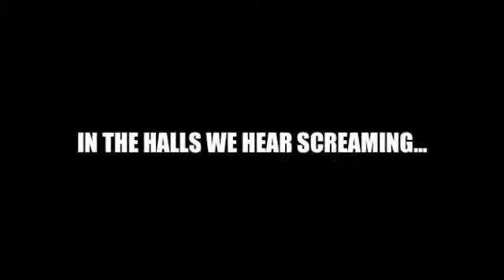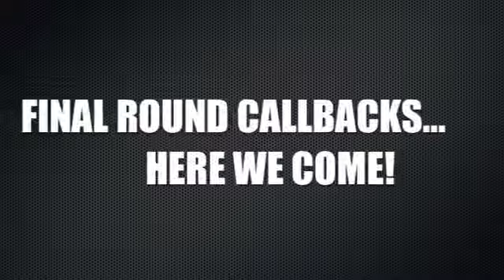Louisville_Day Five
Third Degree Youth at Louisville 2012!
See how our week at the National Fine Arts Festival in Louisville, Kentucky went!
The good the bad and everything in between.